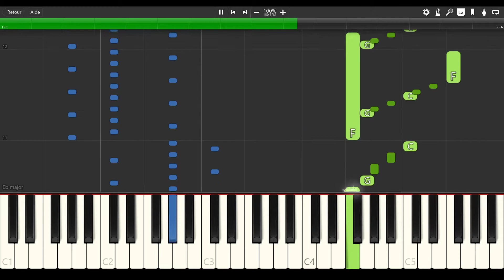Corvus theme - Dragon Quest IX : Sentinels of the Starry Skies [PIANO TUTORIAL + SHEET MUSIC]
By Koichi Sugiyama